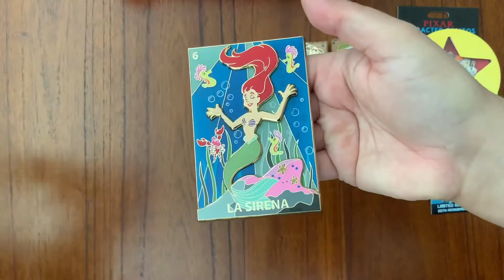Unboxing Disney Pinmail 8/18 FANTASY & PARIS PINS disney pins!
Some fantasy and Paris pins to share with our unboxing today! The video is a few days old and thats all it takes, most of the pins are already sold.